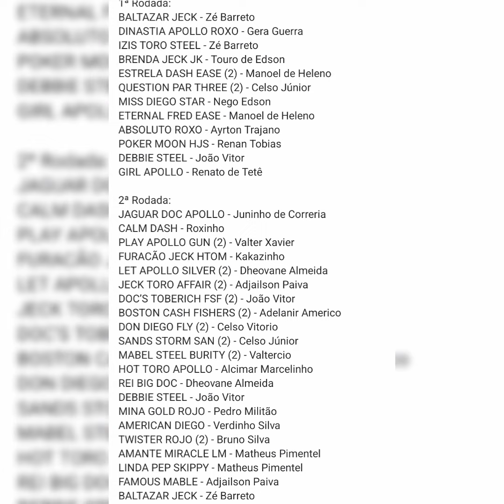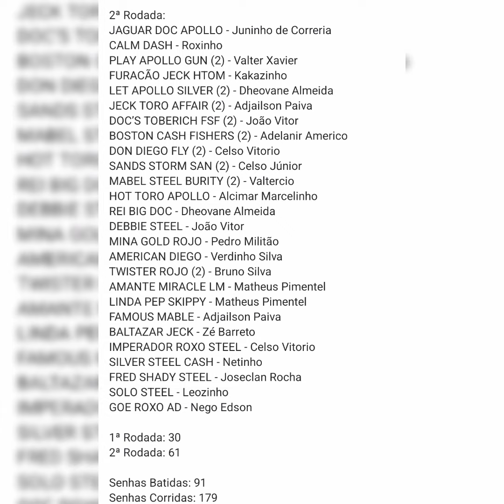🏆NEG0 EDSON CAMPEÃO|MAS DE 11 RODADAS-Quem Vai Ser Campeão?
▪️Fala Vaqueirama Nesse Video Vamos Falar de Vaquejada.
□⬇️FAÇA SUA APOSTA DE VAQUEJADA:
SORTEIO DO CAMINHÃO|VAQUEJADA DA SORTE:
•Se Escreva-se
•Compartilhe
•Comente
▫️Se Você quer Ajudar o Canal,Você pode Enviar um Pix com qualquer Valor.
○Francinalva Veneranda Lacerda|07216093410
□Vão lá dar uma Olhada nos meu Outros Canais.